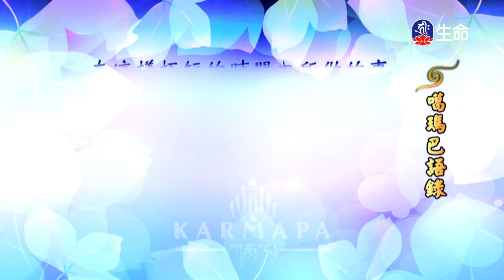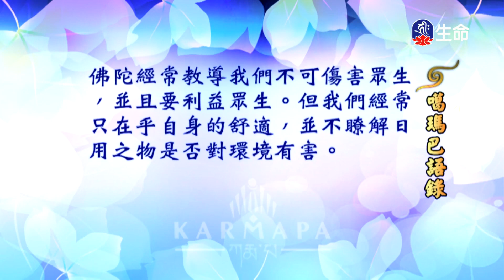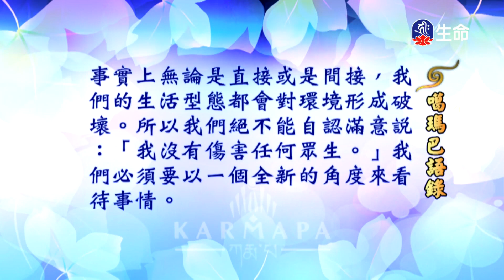噶瑪巴語錄(29)_(lifetv_20240228_11：30)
噶瑪巴語錄(29)。